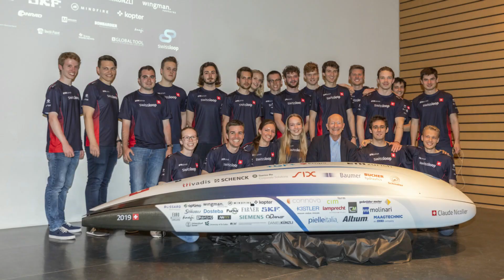Swissloop comes second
At this year’s Hyperloop Competition in Los Angeles, the Swissloop pod achieved a top speed of 252 km/h. The team, comprising students from ETH Zurich and other Swiss universities took second place.